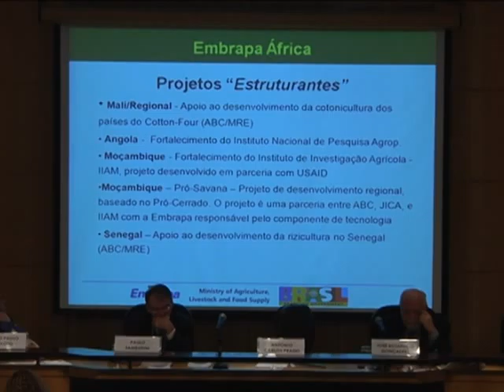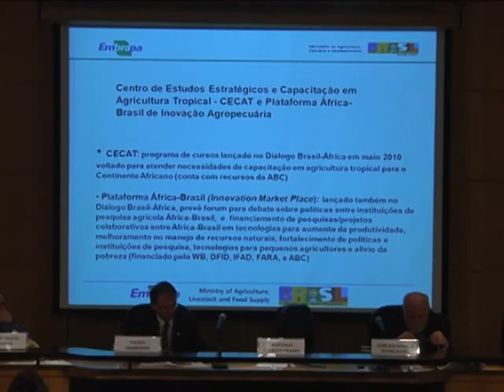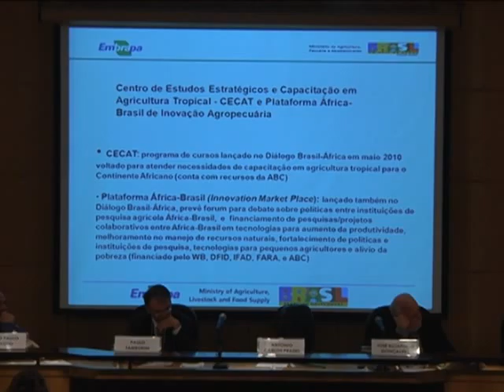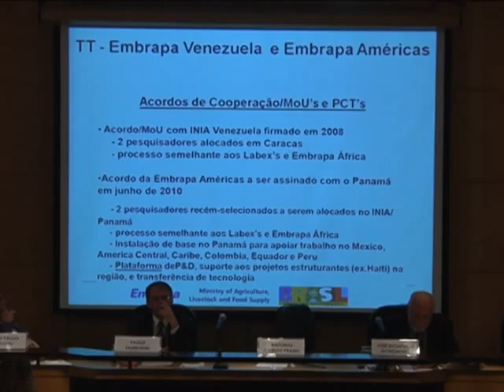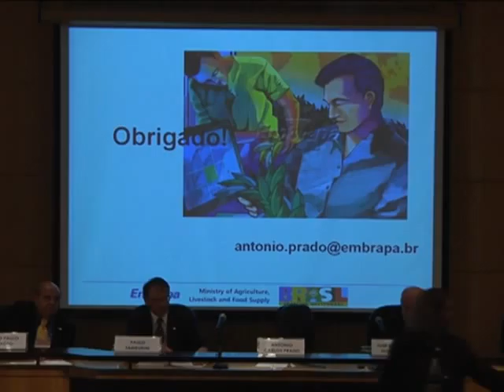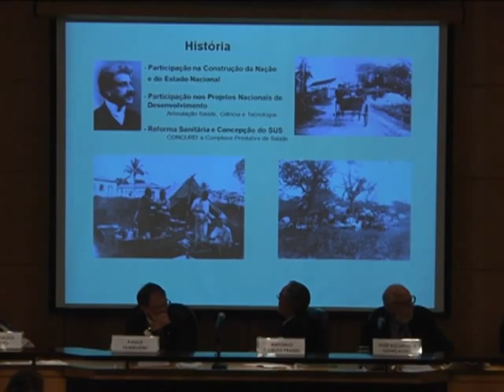Seminário Brasil e China na África: Desafios da Cooperação para o Desenvolvimento - parte 31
Painel 4 (parte 3/12)